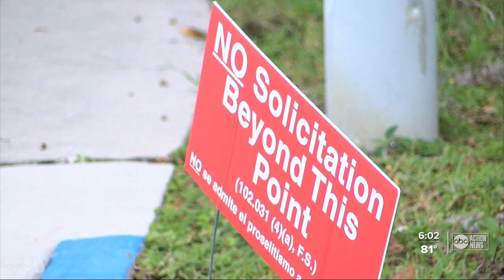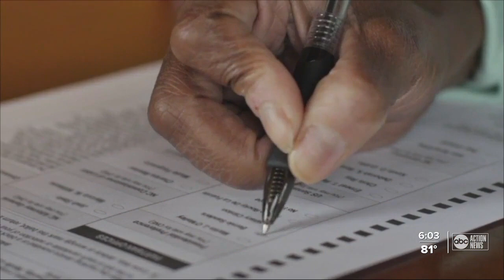Tampa Bay election officials remind voters of rules at polling places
As we inch closer to Election Day, and with early voting already underway, what are you allowed and not allowed to do at polling places?